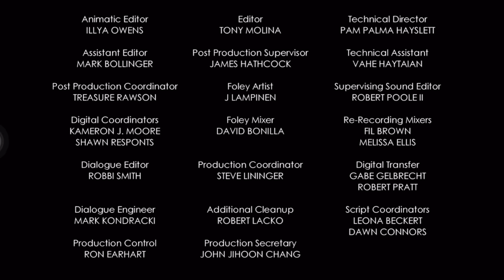Mouse & Co but it’s just Minerva being the best on screen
Bc people want it (3 persons) !!
I put this time all the episode names and where come from so you guys can search it without wait to know where from !!!

I have another ideas but have Minnie now! She’s great I love her